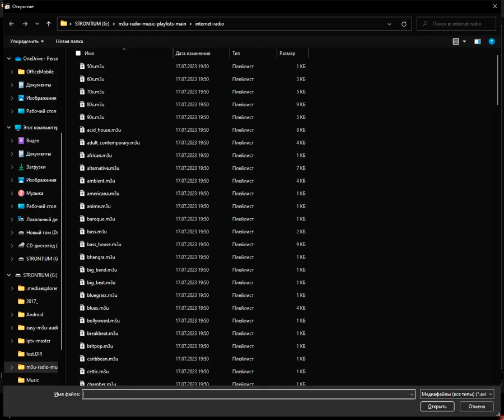internet-radio - exotica (Media Player Classic Home Cinema) (23.08.2023)